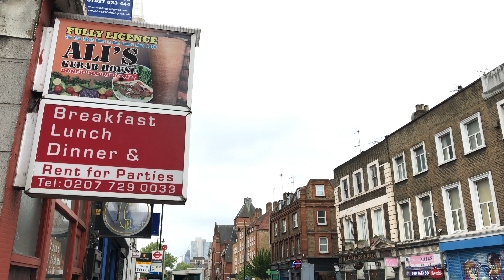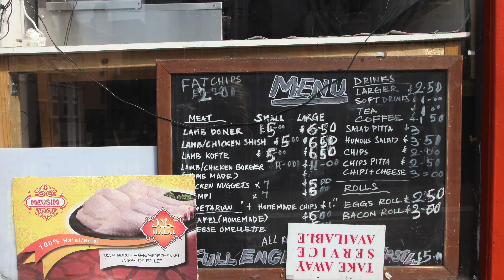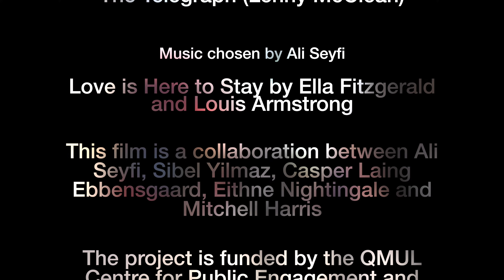Ali's Front Room - Home City Street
This film provides a historical tale of Kingsland Road, and how a Cypriot migrant who arrived as a 14 year old in the early 1950s has become an East Ender. Ali tells a fascinating tale of the East End, and what it means to have grown up and lived in this part of London. Having lived and worked most of his life on and nearby Kingsland Road, Ali’s story blurs the boundaries between the domestic and the public and challenges what it means to feel at home and a sense of belonging to an area.